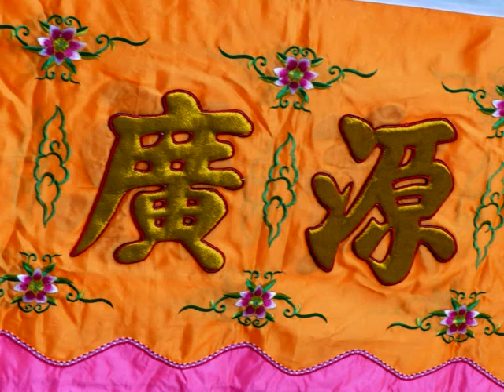Défilé asiatique Paris février 2015